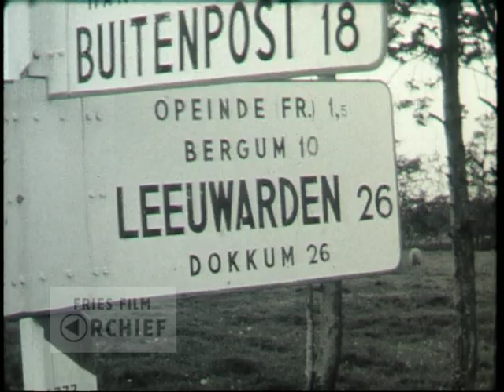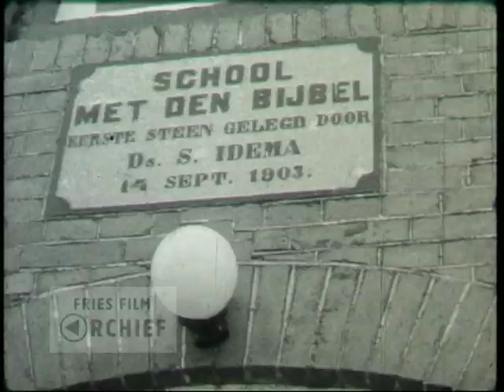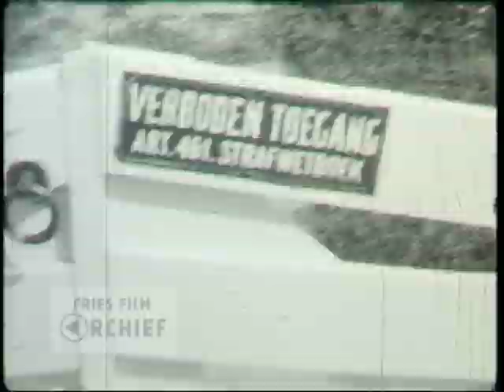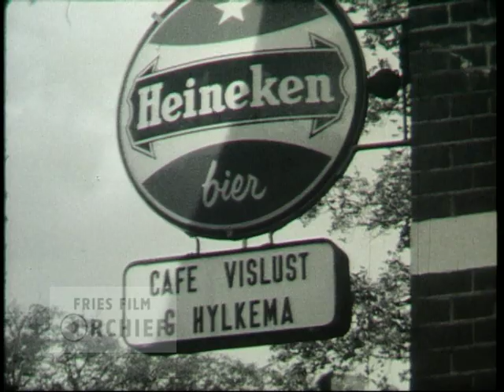Dorpsfilm Opeinde - 1966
Datering: 1966
Titel: Dorpsfilm Opeinde
Producent: J.W.L. Adolfs
Samenvatting inhoud:
Deel1: Opeinde. Commissieweg, koeien. Verschillende bewoners. Man op fiets, bus. Hervormde kerk. Deel 2: Commissieweg. Café Vislust. School met Bijbel. Meester. Kinderen op schoolplein. Verschillende mensen. Kanaal. Kleuterschool. Christelijke basisschool. Grietje Skevel. Frou Pool. Zuivelfabriek. Grasdrogerij. Harm Kielstra. Muziekkorps voor gymnastiekvereniging.
Bronformaat: Smalfilm
Kleur: Zwart-wit

Geluid: Nee

Referentienummer: AV4612